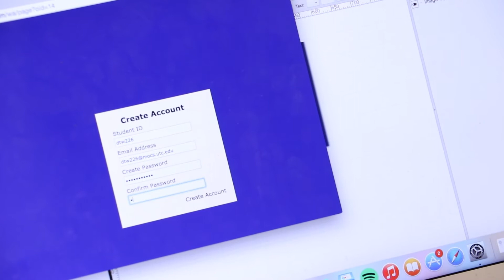Kenzie Butera-Park U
UTC Pitch Competition